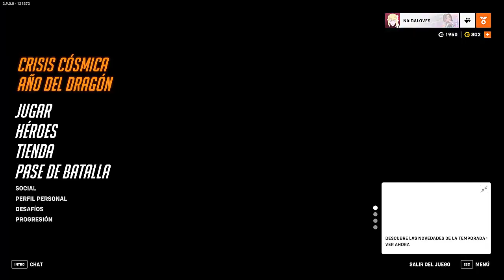💥 SOJOURN TE ELIJO A TI PARA GANAR I OVERWATCH 2 I COMPETITIVA